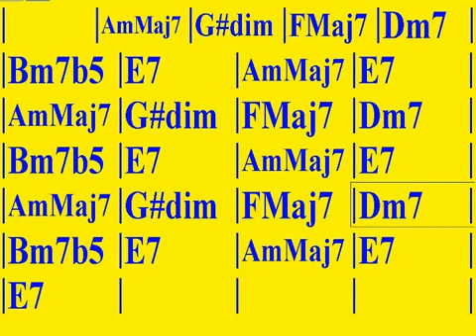APRENDE PROGRESIONES DE ACORDES PARA GUITARRA (PROGRESION DE ACORDES EN LA MENOR)